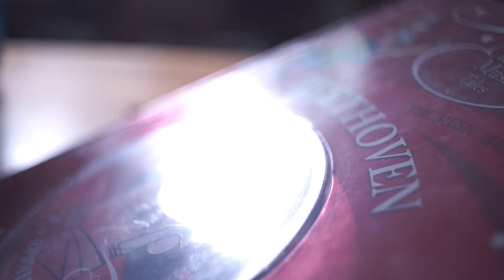Açı Lisesi / Aci High School - A WISH Teaser (2017-18)